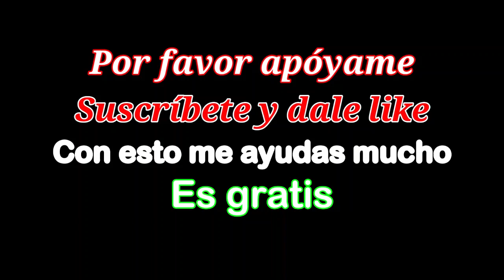CATEGORIA CABALLOS PROFESIONALES. CULIACAN 2022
Este es un canal que muestra videos de caballos bailadores y todos tipo de animales domésticos. También te mostraré algunos ranchos, casas, música y demás.